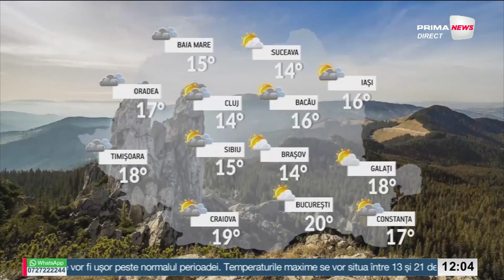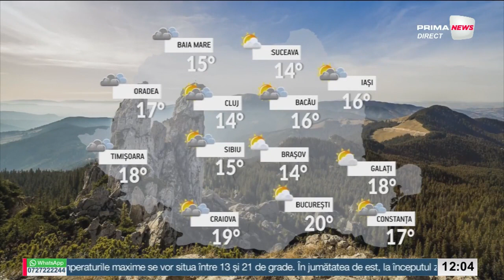Prima News cu Andrei Gheorghe - 13 aprilie